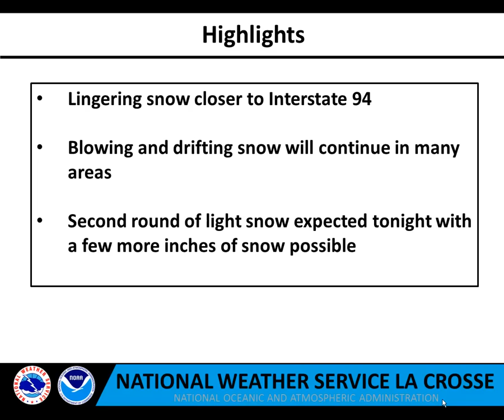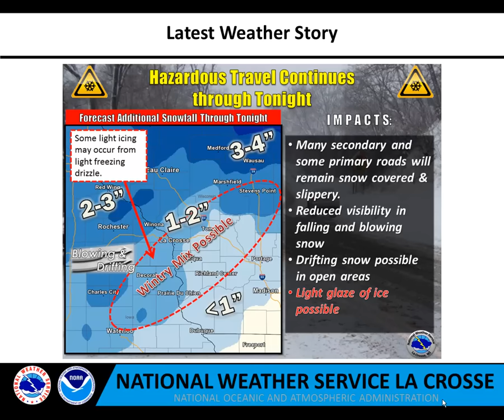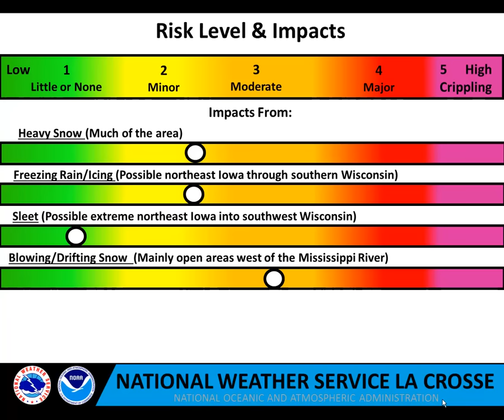February 2, 2016 Winter Storm Update - 4pm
Here is an update to the winter weather that is impacting the area today.